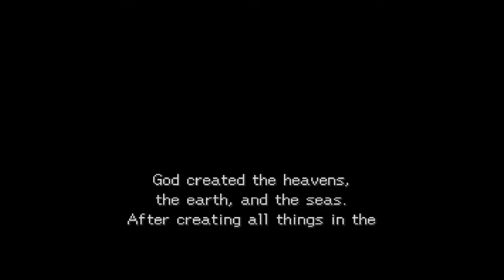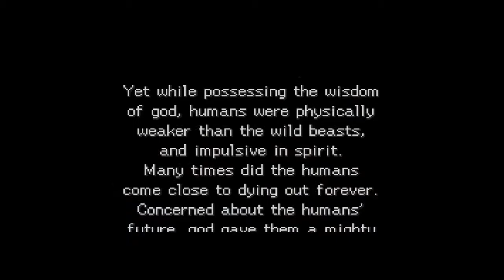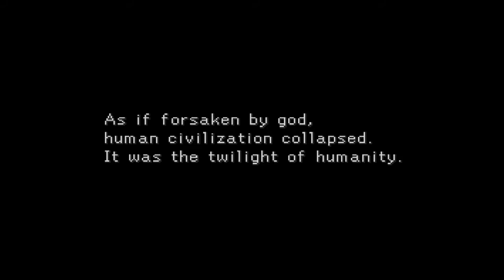Legend of Legaia part 1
original music over game play

About US
This channel was created to explore and analyze games, real life, and instrumentals. I will try to upload a video once a week. Instrumentals over classic video game plays. Character, place, and events are all fictional. Everything that seems to represent actual character, place, and events are simply coincidence. UhHuhOk prefers to make money through advertisement but will except donations.